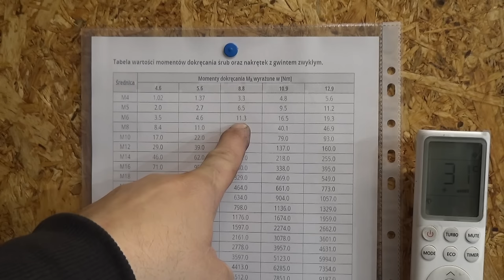Derbi Senda "KTO GO TAK URZĄDZIŁ?????" CZ.2